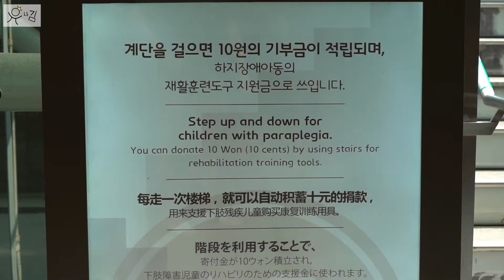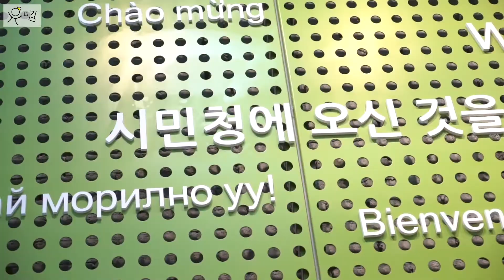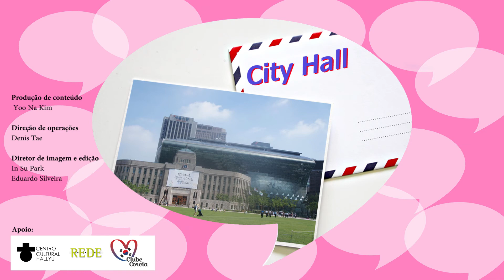Turismo na Coreia - Seul: City Hall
City Hall, ou Prefeitura de Seul, foi inaugurada em 2012 para substituir o antigo prédio da Prefeitura construído em 1925, onde atualmente funciona uma biblioteca. Além de suas funções administrativas, a nova Prefeitura possui um Museu e diversas atividades para seus visitantes.